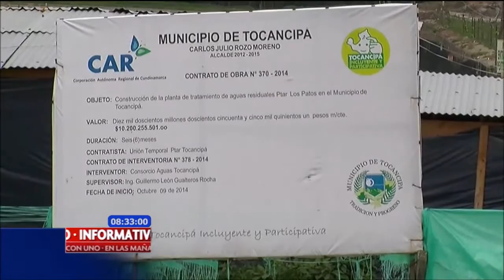Tocancipá se independiza del acueducto de Bogotá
31 mil habitantes del municipio cundinamarqués de Tocancipá están de fiesta porque ya no dependen del Acueducto de Bogotá para la prestación del servicio de agua potable. Ahora tienen acueducto propio, que ya entró en servicio.